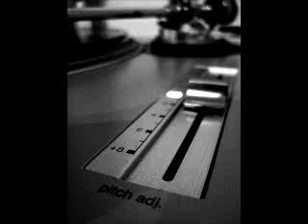Best Man - I see you